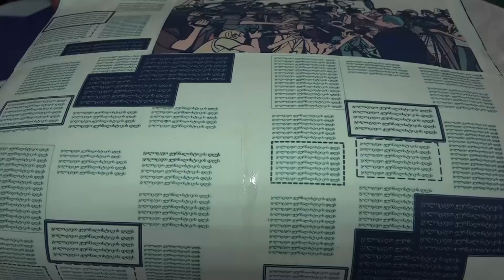დღეს ქართული ჟურნალისტიკის დღე აღინიშნება